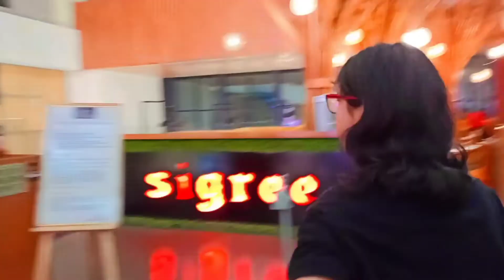vlog122 ||my birthday vlog in my Mike(Ranchi)..in hoppipola club nucleus Mall ||..@ankitadecode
this blog I am preparing for all the housewife to as well as for the public to get inspired from my video that, how the housewife do their daily work, as well as, also doing some productive work.. giving a message to all the housewife that you can also do some productive work by being at home also. not only making daily vlogs,but also giving some information through your videoes.

I am using non copyright music here

                   and supporting me

Ankita Gupta from bihar

          @ankita decode